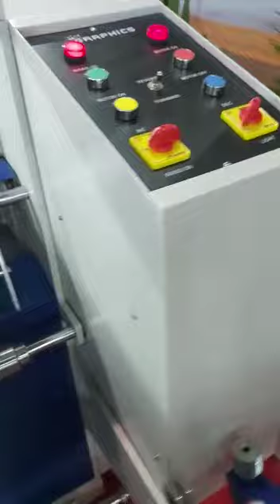Sheet Separator Machine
Sheet Separator Machine (Roll to Sheet)